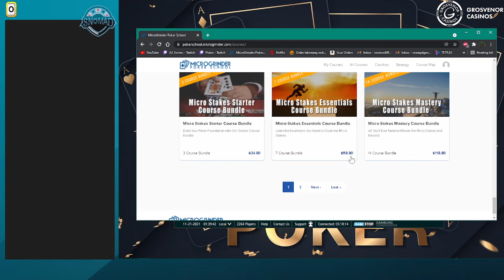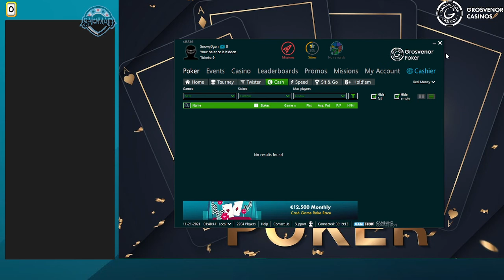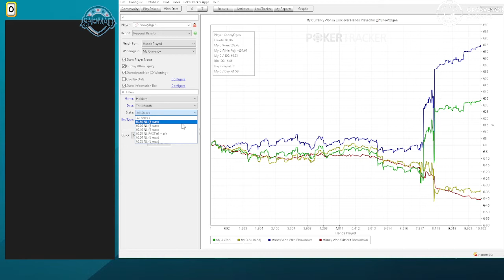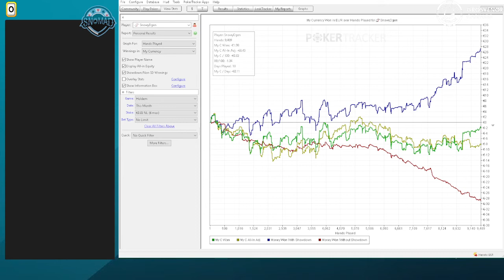A Clean Poker Slate! - "let's do this!"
Little video to explain where i have been and what the future holds for me playing online poker and to the channel and stream etc

here below are the links discussed in this video for anyone interested in following my journey or if anyone feels the content discussed can help them

Streaming channel (currently paused right now)